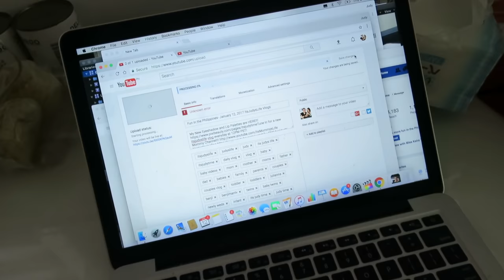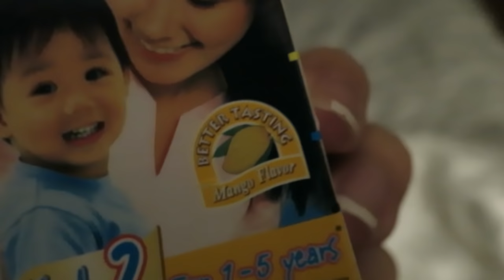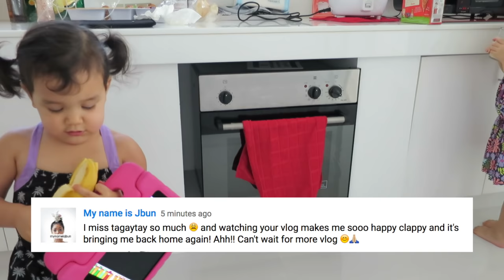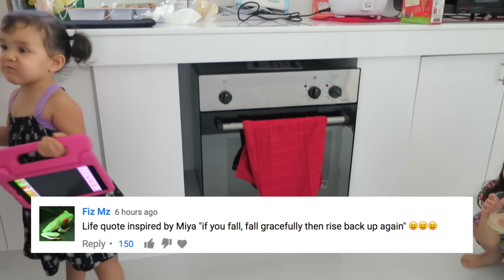WHAT AN HONOR! - January 13, 2017 - ItsJudysLife Vlogs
Wow! What an honor it was to meet Megastar Sharon Cuneta and Senator Francis Pangilinan! They welcomed us with open arms at their farm in Tagaytay!

Judy's Links

Benji's Links

Vlog Camera We Use:

Blendtec Blender